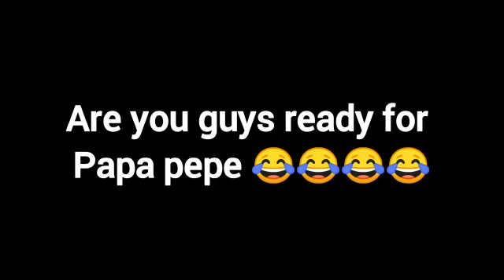African home:final episode :MUST WATCH.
Are you ready for papa pepe
Jason_shidiwe_